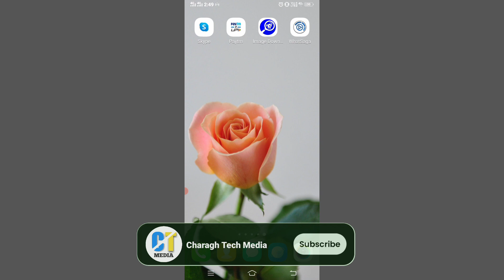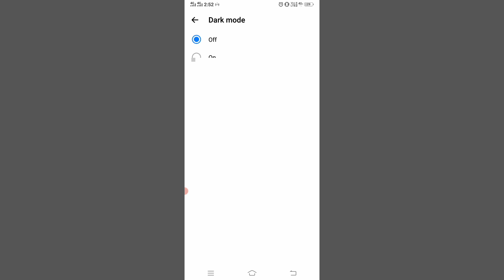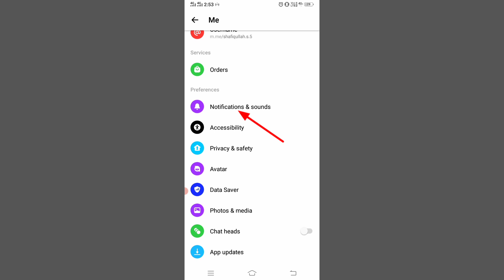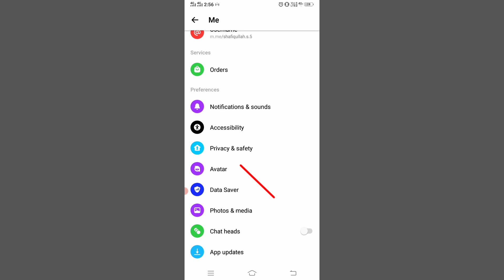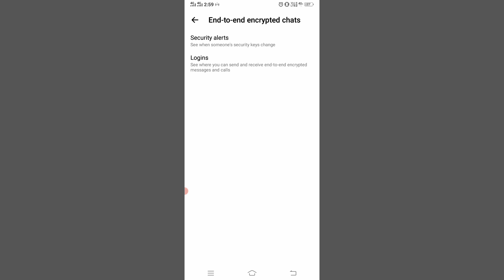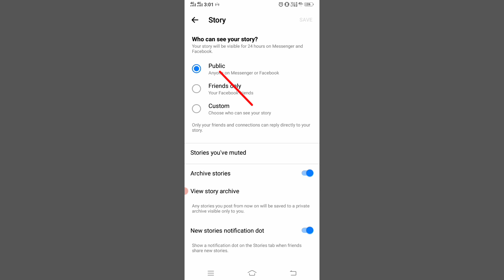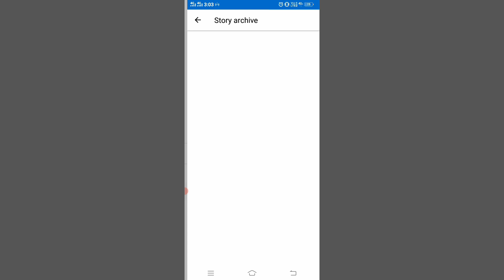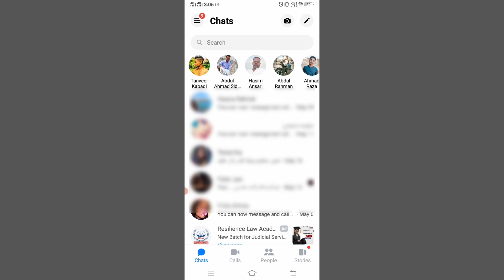تمام تنظیمات مسنجر